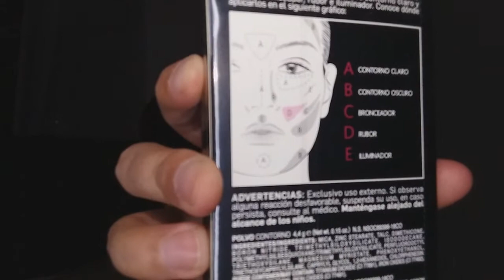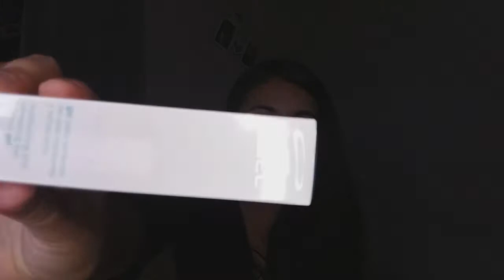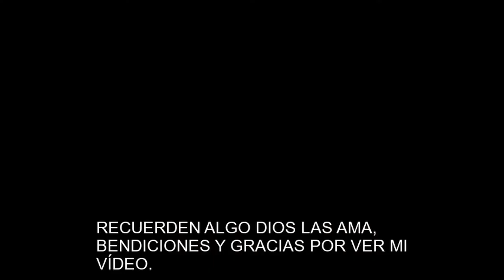HAUL ESIKA BELCORP 06 2020 CHILE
Hola chicas y chicos espero que se encuentren bien, hoy les traigo un lindo vídeo de un Haul de Esika Belcorp Chile, fueron pocos productos, pero aquí llegaron algunos de mis favoritos que recomiendo, como el suero libertage, y el contorno de ojos de l´bel, esos son productos de skincare fantásticos amados por mi, aquí también llegaron labiales los colorfix que tengo un vídeo y studio look que hay otro vídeo dejaré los link para que los pasen a ver, les dejo muchas bendiciones cuídense muchooooo.